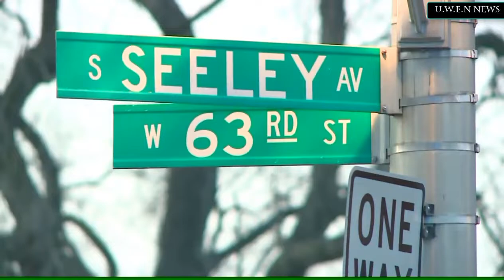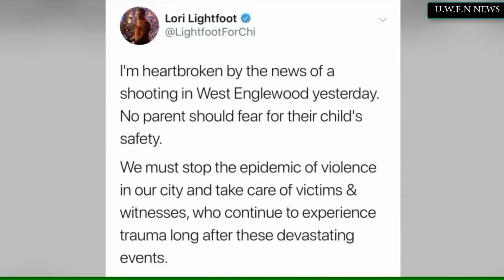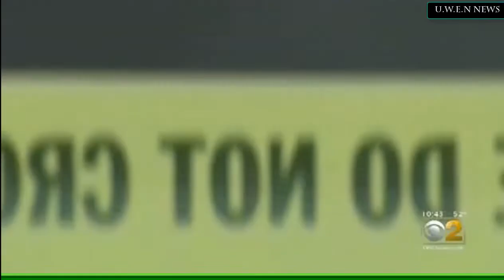8 yr old shot, 10 yr old shot at BABY SHOWER SHOOTING 6 people shot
Please share this post, they are limiting my post,
8 year old shot in the chest and back and a 10 year old at a baby shower,
they should fry them. How can you intentionally shoot at babys. 6 shot all together
CHICAGO — Friends and family were celebrating a birthday and a baby shower in front of a West Englewood home Saturday when someone inside a passing SUV fired into the crowd, wounding two children and four adults.
People were gathered outside a house near 63rd and Seeley around 6:30 p.m. Saturday when witnesses say a red Chevy Equinox drove down 64th street, and someone inside shot at the group.
An 8-year-old-boy was hit in the chest and back, and a 10-year-old girl was wounded in the shin. A 29-year-old woman was shot in the shoulder and chest, and three other adults ranging in age from 23 to 42 were also shot.
"She's screaming, people across the street are screaming, kids are running around," witness Lamon Reccord said. "This little boy and his mom is putting pressure on his chest from the gunshot wound to his chest."
As police arrived, they performed CPR on the 8-year-old boy, who suffered at least one collapsed lung. Paramedics continued life-saving efforts as they rushed him to Comer Children's Hospital, applying a needle decompression procedure in the ambulance.
"To see that little boy literally on the ground in front of my feet, fighting for his life, it's so traumatizing," community activist Lamon Reccord said.
People from the baby shower, some covered in blood, made their way over to Comer Children's Hospital. By Sunday morning, both the boy and the girl shot in the shin were stabilized, as were three of the adult victims. The 29-year-old woman shot in the chest is still in critical condition at Christ Hospital.
The boy's mother posted an update on social media Sunday night thanking the community for their support and prayers, and saying her son is not out of the woods yet but that she sees the light at the end of the tunnel.
Police believe the shooting could have been related to ongoing gang violence in the neighborhood. CPD Spokesman Anthony Guglielmi said Sunday that based on victim profiles, detectives suspect the shooting was retaliation for an earlier incident.
Royal Priest Meshach said it's a, "tragedy that the young people in the neighborhood are killing each other."
Detectives said they received conflicting information from witnesses at the scene, but about four men were believed to be inside the SUV at the time of the shooting.
"It's senseless they have a right to gather together and to congregate you don't have the right to discharge that weapon at anybody," victim's advocate Andrew Holmes said.
While visiting the kids at Comer Children's Hospital Sunday morning, Mayor Rahm Emanuel said he knows the family of the 8-year-old boy, and had given his brother a bike at a back to school event. Emanuel called on the community to help police hold the shooter or shooters accountable.
"I'm sick as everyone else in this city, sick and tired," Emanuel said. "You have nothing but a bunch of gang bangers thinking our streets are their firing range."
Mayor-elect Lori Lightfoot said she's "heartbroken" about the incident on Twitter.
"No parent should fear their child's safety. We must stop the epidemic of gun violence in our city," Lightfoot wrote.
The investigation is ongoing. No one is in custody at this time.